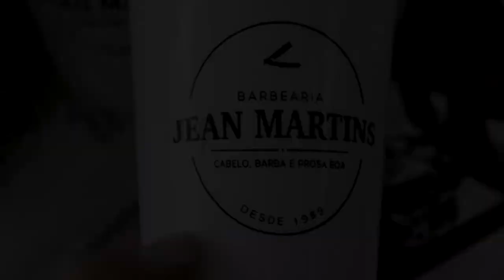Seletiva - América Locomotiva 2020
No início de fevereiro aconteceu a Seletiva na equipe do América Locomotiva.

Seletiva para novos atletas do juniores, para equipe de adultos, flag football, feminino e masculino.

Depois de um mês e meio veio a quarentena devido a pandemia... Os novos futuros jogadores de futebol americano foram obrigados a esperar mais um pouco para estrear na equipe.

Desejamos que tudo isso passe logo e que possamos voltar aos gramados...!